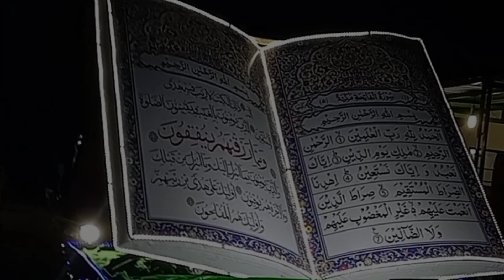Jepara istimewa part I